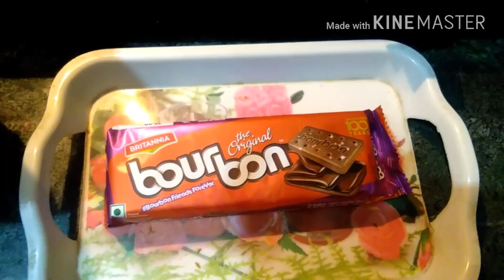Bourbon biscuit cake in pressure cooker in hindi ll Eggless bourbon biscuit cake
Pratibhacookingandlifestyle